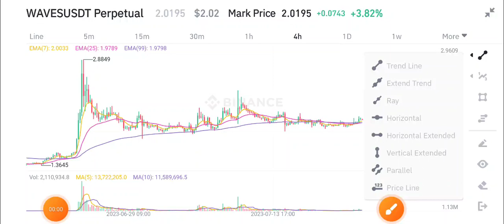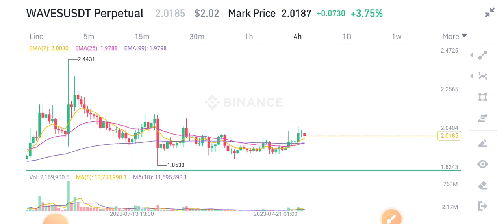Waves coin Price Prediction! Waves Today News